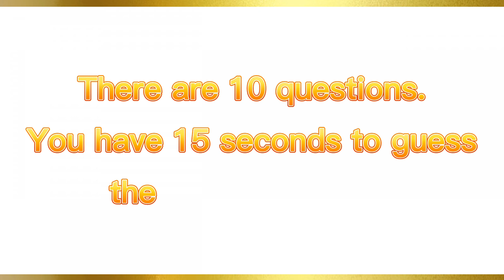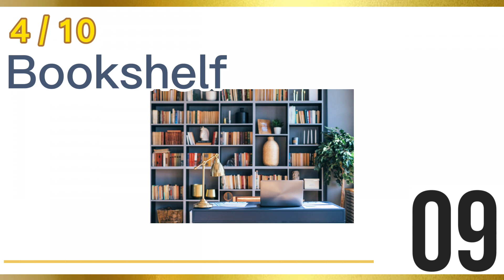German Vocabulary Quiz: Living room | Learn German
Welcome to my German Class! This German Vocabulary Quiz consists of 10 questions which take 15 seconds each. This is your opportunity to test your German vocabulary skills. How many will you get right?